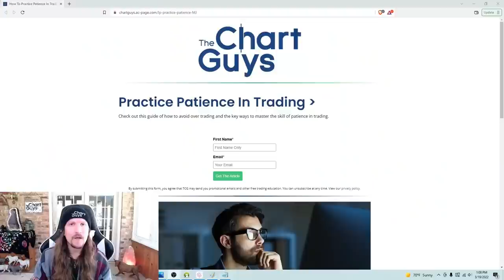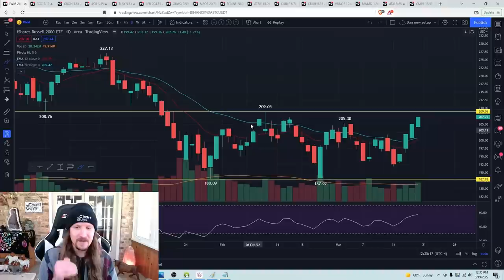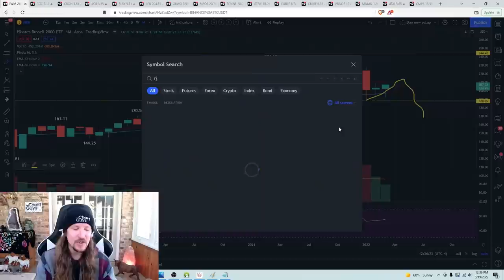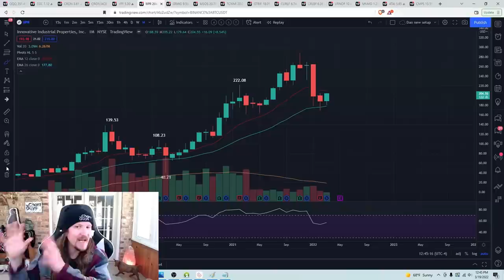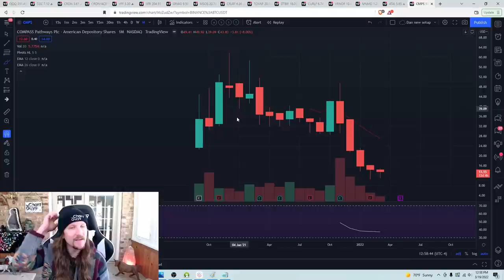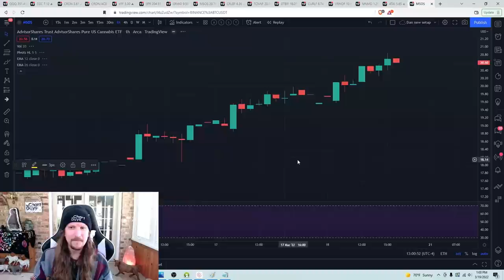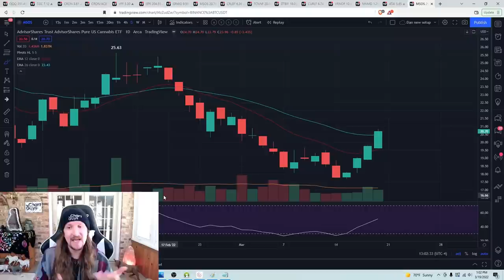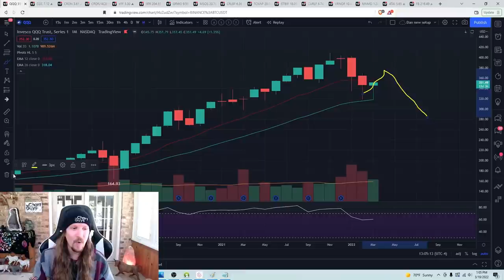Cannabis Chart Check In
- Technical Analysis
- Trade Education
- Trend and Pattern Analysis
- Market Psychology